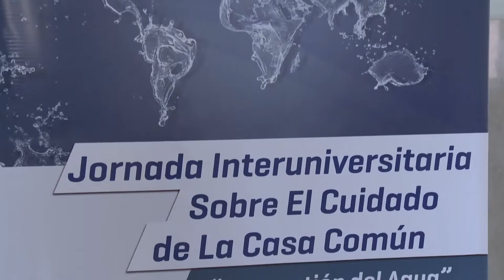Primer Jornada Interuniversitaria sobre el cuidado de la Casa Común en la UNAJ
El miércoles 28 de septiembre en la Sala del Consejo Superior de la Universidad nacional Arturo Jauretche, se llevó a cabo la Primera Jornada Interuniversitaria sobre el cuidado de la casa común; con el tema “La cuestión del agua” como eje principal de las exposiciones. El encuentro fue organizado por la Red Universitaria para el cuidado de la Casa común (RUC), de la que forma parte nuestra universidad y que tiene como fin llevar adelante iniciativas conjuntas enmarcadas en los postulados de la  Encíclica Papal Laudato Si.